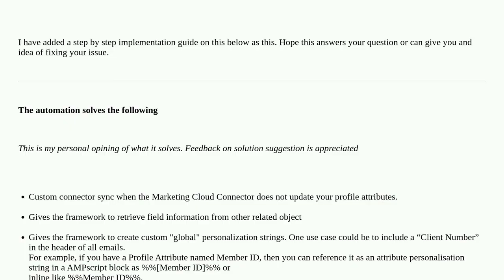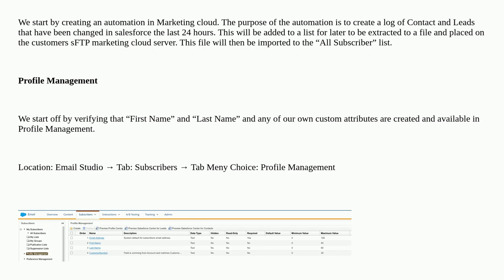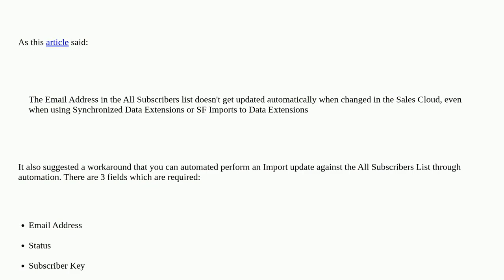Salesforce: How do we update subscribers email address in all subscribers list when contact chang...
A special thanks goes out to the community

  data-views dataextensions sql query marketing-cloud